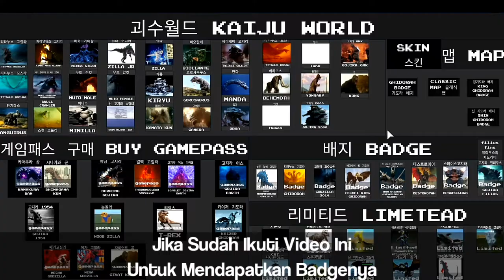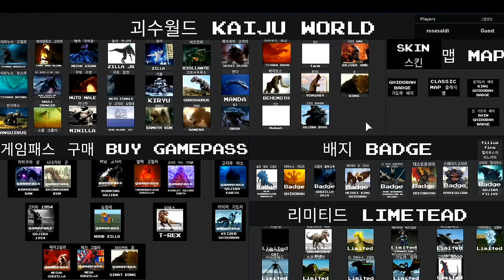Cara Mendapatkan"Monster" Badge Di Kaiju World I Roblox